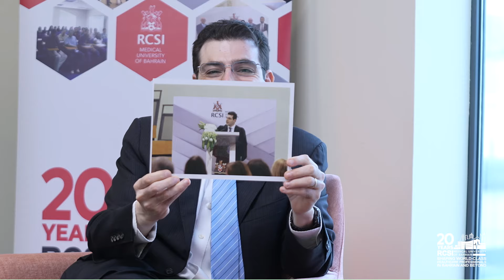RCSI Bahrain 20 Years in Focus - Transnational Education